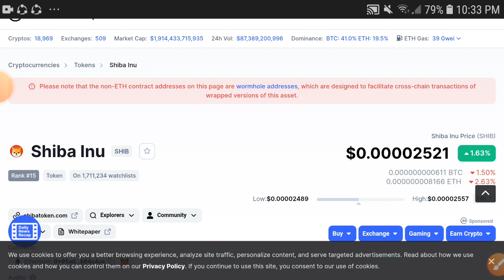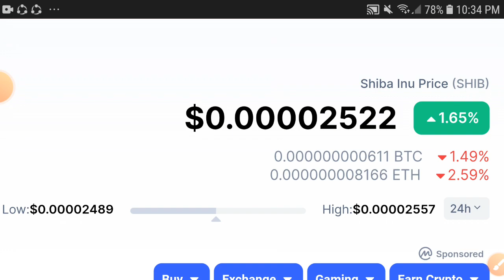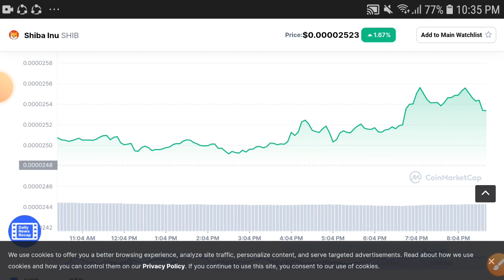Shiba Inu Alert! Loss || Shiba Price Prediction! Shiba Today Update